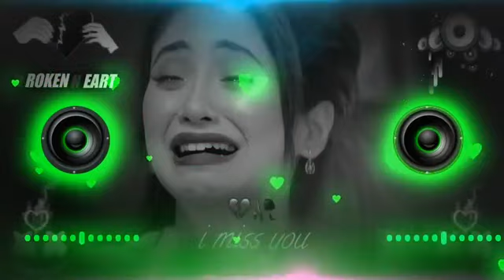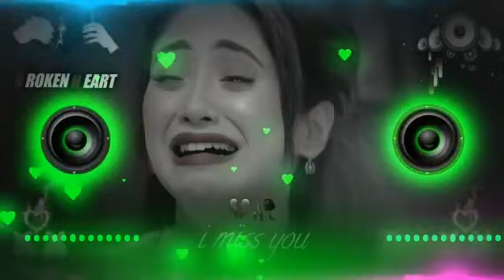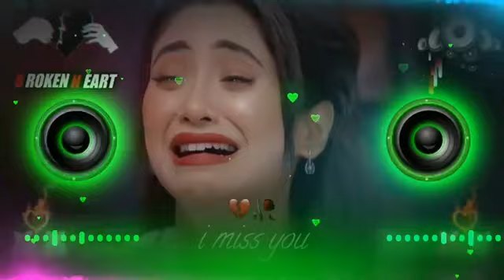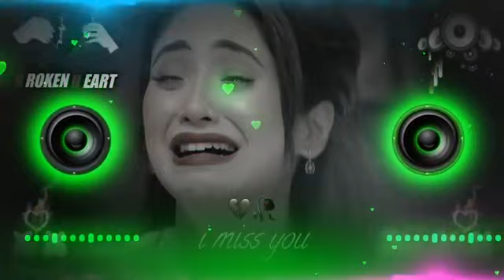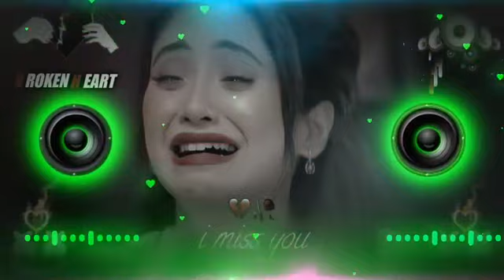bankR_haba_uad_na_jau_🎺Herat ❤️💕 breakup🎸songs 💕💔Dj_hard_🥀💕 remixing_songs 🎧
डीजे, कुमार सानू अलका याग्निक mp3, सोनू निगम अलका याग्निक
mp3 सॉन्ग, उदित नारायण अलका याग्निक mp3 गाने, उदित
नारायण अलका याग्निक mp3, कुमार सानू अलका याग्निक mp3
गीत, मोहम्मद अजीज अलका याग्निक mp3, मोहम्मद अजीज
अलका याग्निक mp3 गाने, कुमार सानू अलका याग्निक mp3 गाना,
अलका याग्निक nadeem shravan के गाने, अलका याग्निक o
jaana, अलका याग्निक o rey chhori, अलका याग्निक pyar
karte hai hum (jhankar), अलका याग्निक